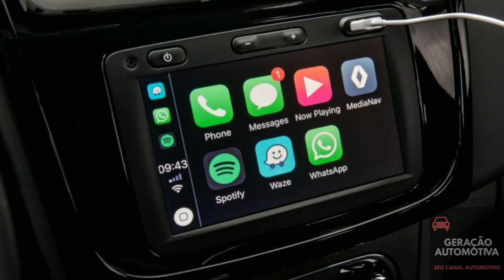Sandero Zen 1.6 16v CVT 2020 - O que você acha dele?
Versão Avaliada: Sandero Zen 1.6 16v CVT X-Tronic - R$ 63.990

Características

Motor 4 tempos, FLEX, 4 cilindros 16 válvulas;
Câmbio CVT X-Tronic de 6 velocidades;
Rodas de liga leve 16" 205/55 R16;
Capacidade do tanque de combustível: 50 Litros;
Suspensão MacPherson na dianteira e semi-independente na traseira;
Freios ABS com discos ventilados na dianteira e freios a tambor na traseira;
Direção Eletro-hidráulica, somente com ajuste de altura;
Bancos em tecido com costura aparentemente e regulagem manual;
4 airbags (2 frontais e 2 laterais);
Cinto de 3 pontos para todos os ocupantes e encosto de cabeça;
ISOFIX para cadeirinha;
Ar-condicionado;
Multimídia com espelhamento para Apple CarPlay e Android Auto;
Sistema ECO;
Alerta de perimetrico;
Alerta sonoro de cinto de segurança do motorista;
Travamento das portas a 6 km/h;
Chave tipo canivete;
Indicador de troca de macha;
Porta-luvas com iluminação;
Sensor de estacionamento;
Vidros elétricos na dianteira na traseira é manual;
Ajuste dos retrovisores manual;
Luzes diurnas em LED integrada aos faróis dianteiros;
Acionamento da tampa traseira do porta-malas através do logo;
Lanternas traseiras com assinatura em LED integral;
Porta-malas: 320 litros;
Aceleração de 0-100 km/h(s): 11,0 (gasolina e Etanol);
Velocidade máxima: 174 km/h(G) / 177km/h(E);
Carga útil: 446 kg;
Cor: Prata Étoile.

Versões

Life 1.0 - R$ 46.990;
Zen 1.0 - R$ 49.990 e Zen 1.6 - R$ 55.990;
Zen 1.6 CVT X-Tronic - R$ 63.990;
Intense 1.6 CVT X-Tronic - R$ 65.490;
R.S 2.0 - R$ 69.990.

Consumo (INMETRO)

Cidade 7,4 km/l (E) / estrada 8,3 km/l (E);
Cidade 10,8 km/l (G) / estrada 11,8 km/l (G).

Potência máxima

115 CV (G) @5.500 RPM / 118 CV (E) @ 5.500 RPM.

Torque máximo

16,0 kgfm (G/E) @ 4.000 RPM.

Cores disponíveis

Branco glacier;
Vermelho vivo;
Prata Étoile;
Cinza cassiopee;
Azul iron;
Preto Nacré.

Canal: Geração Automotiva